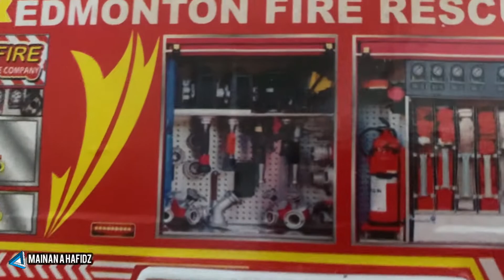Menemukan Mainan Kendaraan Merah - Mobil-Mobilan berwarna Merah, Serba merah,Semua Merah,Warna Merah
mobil truk,truk tangki air,truk pemadam kebakaran,truk sampah,bus sekolah,mainan mobil ambulans

trek gandeng,trek tonton,truk tronton,mobil truk,truk gandeng,truk panjang,menemukan mainan,mencari mainan

membersihkan mainan,ambulance,kereta api,truk sampah,beko excavator,mobil balap,truk molen

mencari mainan,mobil truk,mobil molen,excavator,mobil beko,tayo,mobil offroad, mobil mobilan,mobil warna merah